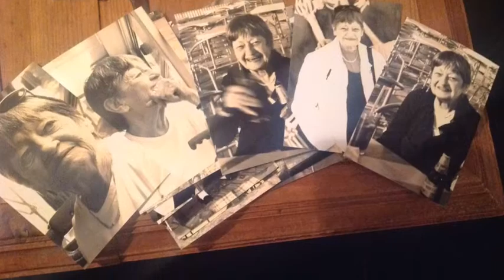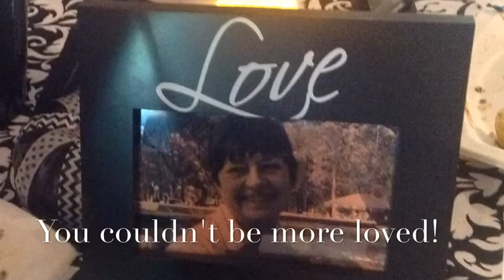Fran's 80th Birthday Celebration